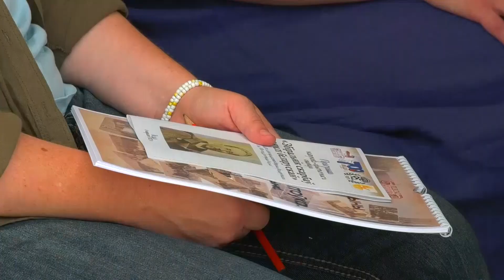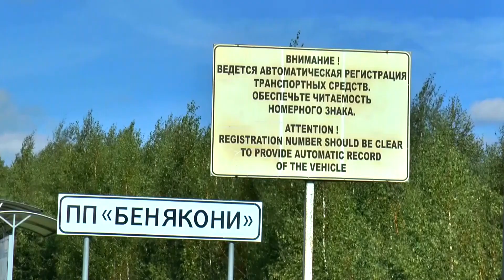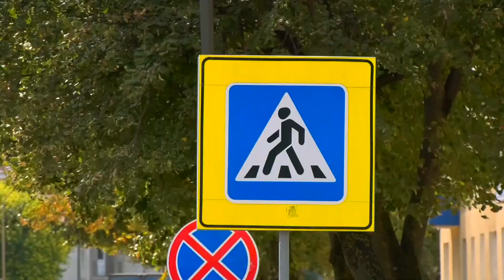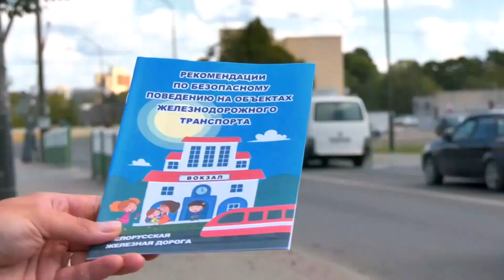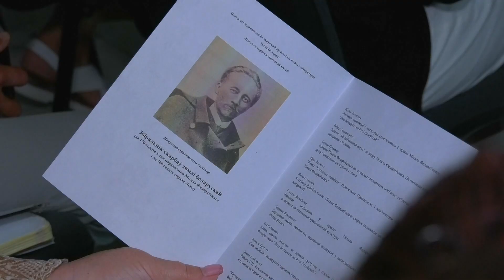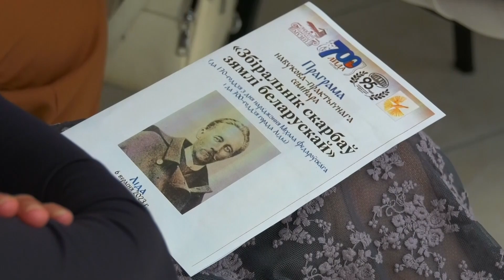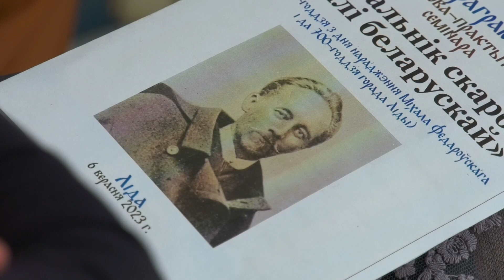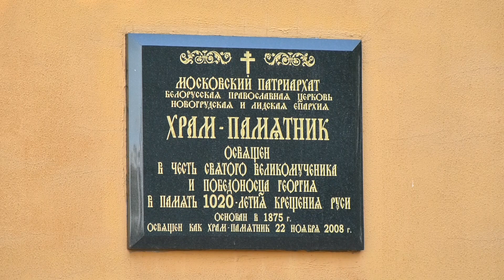Новости 06.09.23\6 сентября День рождения отмечает Белорусский республиканский союз молодёжи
- На литовско-белорусской границе увеличился поток автомобилей с литовскими номерами
- 6 сентября День рождения отмечает Белорусский республиканский союз молодёжи
- Старший инспектор ДПС Виталий Пенталь выбрал профессию по душе
- Госавтоинспекция Лидчины подвела итоги акции «Внимание, дети»
- На Лидчине усилен контроль на объектах железнодорожного транспорта
- Белорус организовал ввоз в страну коммерческой партии мясной и молочной продукции
- В Лиде прошел научно-практический семинар, посвященный 170-летию Михаила Федоровского
- На Лидчину прибывают мощи святого великомученика Георгия Победоносца